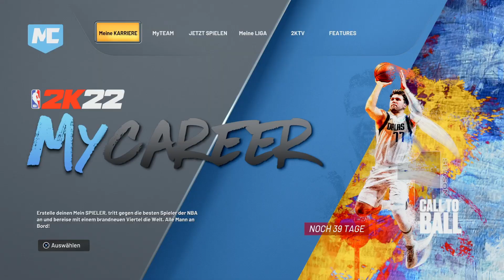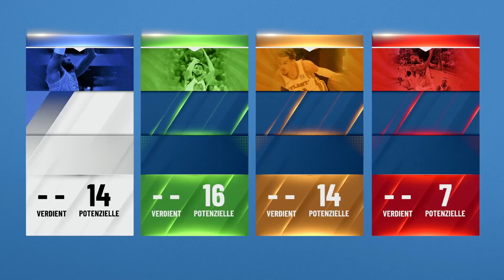NBA 2K22 - BESTES ALLROUND GUARD BUILD | Current Gen (German - Deutsch)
Das beste NBA 2K22 Guard Build zum Start in die MeineKarriere ist dieses Jahr noch besser! Durch das einfachere Werfen wird dieses Build absolut dominieren. Contact Dunks, Werfen, Dribbling und Ankle Breakers, aber auch Blocks sind mit diesem Allround Guard Build machbar! - Ich zeige Dir wie... Dieses ist auch mein Build zum Start für NBA2K22.